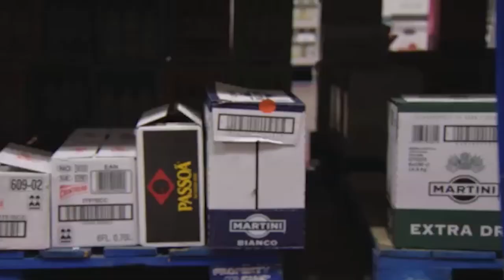Club Rivals Tommy & Lockie Bicker About Who’s Going To Who’s Club - The Only Way Is Essex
Tommy and Lockie have a run in at the cash & carry and argue about who’s night will be better judging by who’s going and who has been asked to…